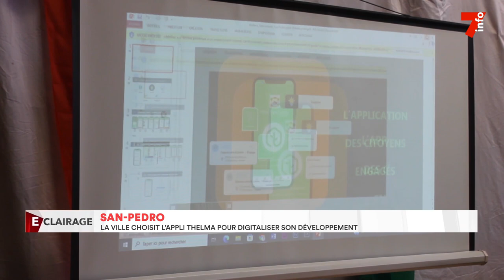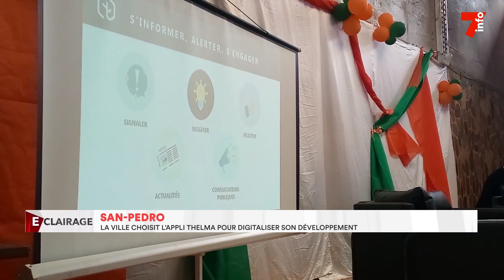San-Pedro : la ville choisit l'application Thelma pour digitaliser son développement